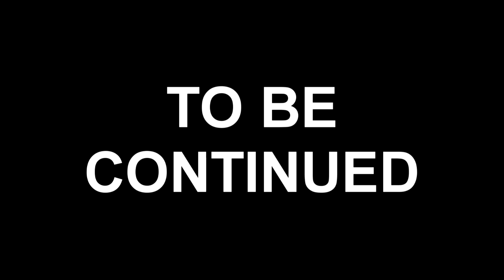YURI!!! ON ICE: HOW TO TAKE CARE OF YOUR YURIO! [Episode 4]